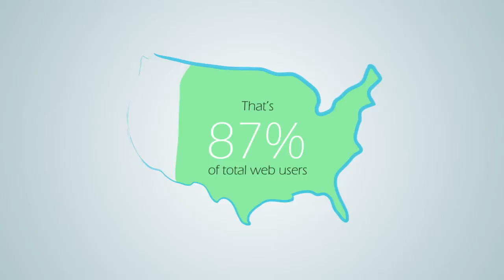Biz Web videos. Biz intro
My Story Studios has a new division dedicated to business Internet videos. need a video for your website? We are affordable, flexible, and creative to convert visitors to customers.